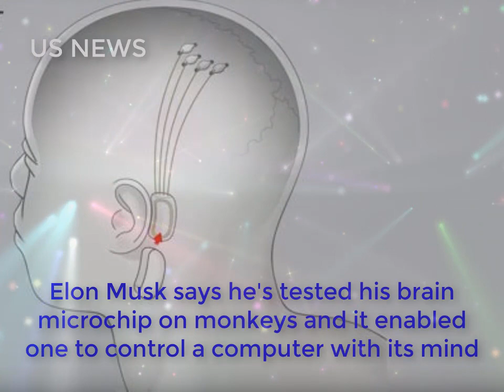Elon Musk Neuralink Event Connecting Brain to Computer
Elon Musk says he's tested his brain - News in US
Elon Musk says he's tested his brain microchip on monkeys and it enabled one to control a computer with its mind
Elon Musk took his colleagues by surprise with an unplanned announcement at a presentation by his secretive neurotechnology company Neuralink on Tuesday.
Musk cofounded Neuralink in 2016 and its goal is to create a chip which could enable a "brain-computer interface." And according to Musk, the company's already had some success - with monkeys.

During the 90-minute event, Musk and various senior staffers at Neuralink presented the company's ambition - to design a chip capable of being implanted in the human brain which could both receive and transmit signals to the organ.